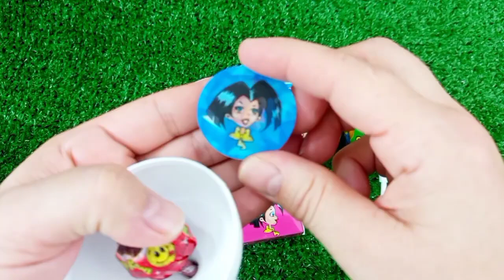7 Rainbow Satisfying Video, DIY How to make Rainbow Slime Candy Baby Shark Kinetic Sand Cutting ASMR